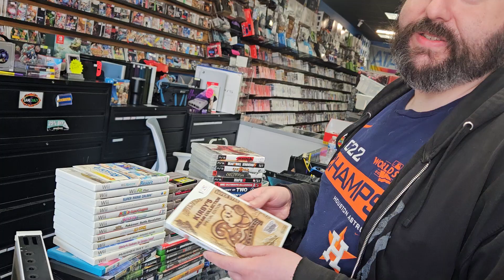Extreme G TRADES! Deadpool - Army of Two - Kirbys Dream Collection - Super Mario Galaxy